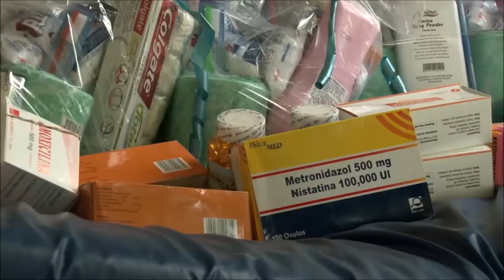MADAM DEMALOG LA MIMI CHAT MOISE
MADAM DEMALOG LA MIMI CHAT MOISE Vous à La Chaîne pour recevoir les meilleurs Clips en exclusivité  Dans Men Nouvel Nan Bon Timamit  Tout Les Jours Merci.